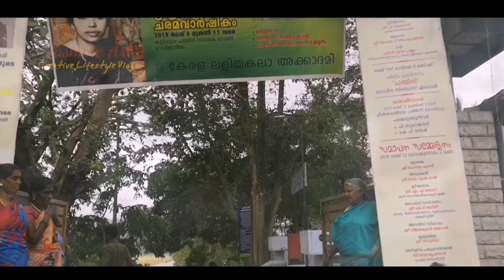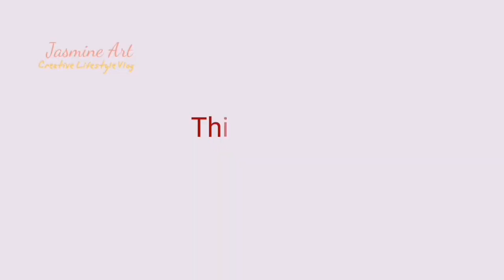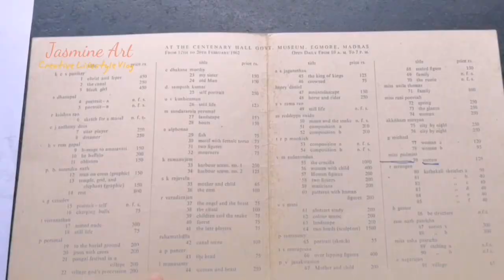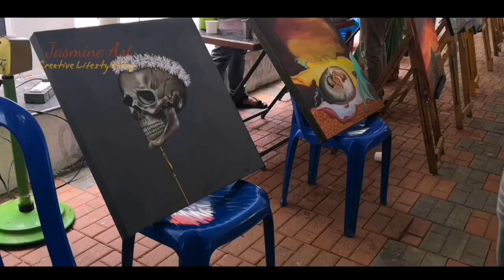4 Days with me / Painting Camp/ T. K. Padmini women painting camp at Malappuram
Kerala Lalithakala Academi conducted a Women Painting Camp on May 9th to 12th of 2019 at Kuttippuram on 50th death anniversary of known Artist T K Padmini.
Here is glimpse of those 4 days. Hope you all enjoy watching the video. 🙂